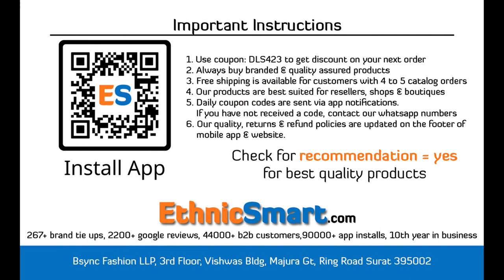Bundle Of 10 Wholesale Saree Catalog Vintage By Kashvi Creation